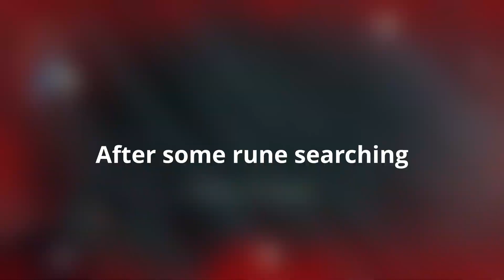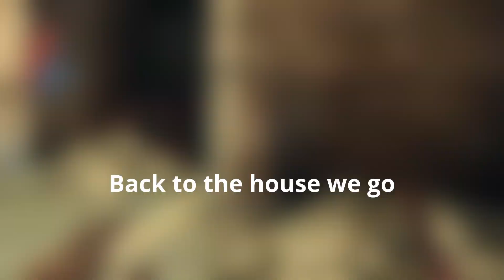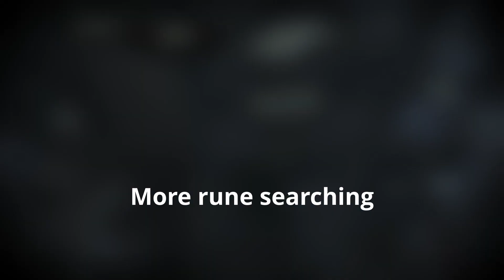Trying to progress but getting sidetracked in Dishonored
I had to backtrack quite a bit and struggled to progress through the side quest